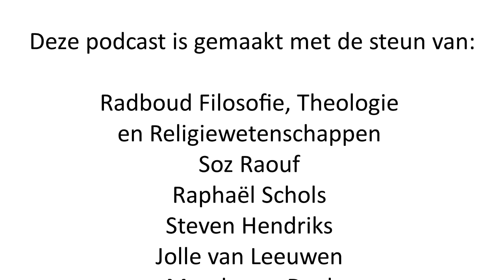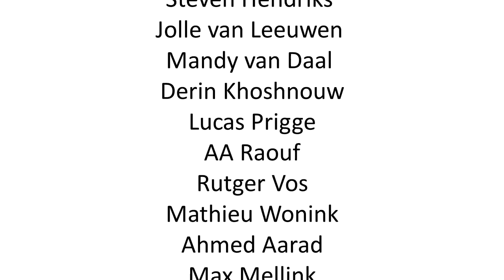De aard van levende systemen en procesgedreven karakter van de werkelijkheid | Laurens Landeweerd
Laurens Landeweerd is filosoof en doceert aan de Natuurwetenschappen en op kunstfaculteiten.  Zoals je kan voorstellen bij iemand met zo'n breed pallet, hebben we veel onderwerpen aangestipt. Maar de kern ging toch over de aard van levende systemen en het procesgedreven karakter van de werkelijkheid. Wat dat betekent pakken we stukje bij beetje uit in dit gesprek. Maar in het kort;  in de wetenschap behandelen we organismen als machines die mechanisch werken, dat helpt ons om lichamelijke processen te begrijpen alsof het bewegende radartjes zijn. Dat levert een gestold beeld van het organisme op. We missen hiermee dat levende systemen, dus organismen, groeien, een levenspad afgaan. Hetzelfde geldt voor categorieën zoals tijd en ruimte. We knippen deze continue elementen van de werkelijkheid op in meetbare onderdelen. Is het geheel dan wat anders de som van haar delen? Jawel, zal Laurens beargumenteren. Veel kijkplezier.

Voor verder onderzoek raad ik je Laurens' onderzoek "Time, Life and Memory: Bergson and Contemporary Science" aan